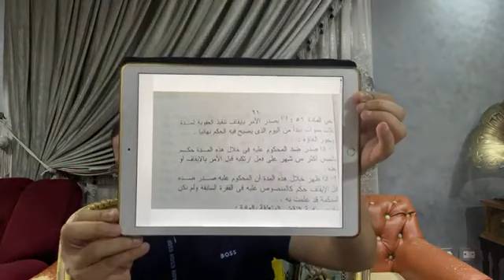المحامى محمد حسن يكشف كواليس حكم "حبس" مرتضى منصور وحقيقة عزله من الزمالك ويطالب بضم السنه للشهر !!